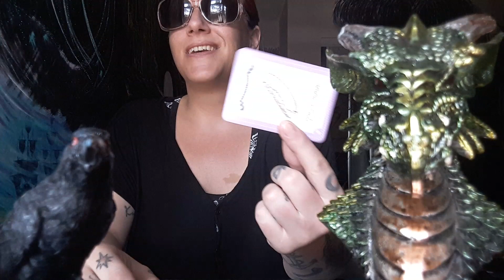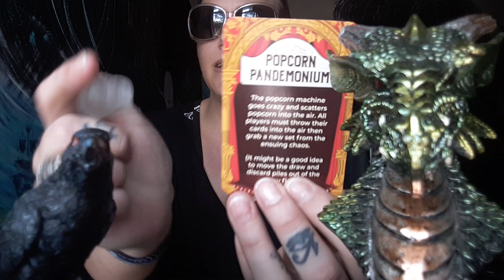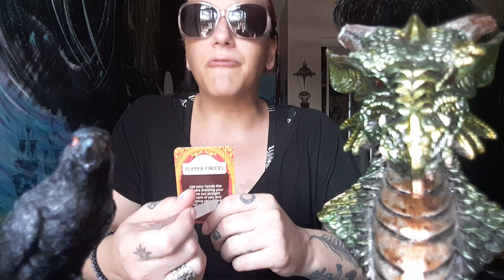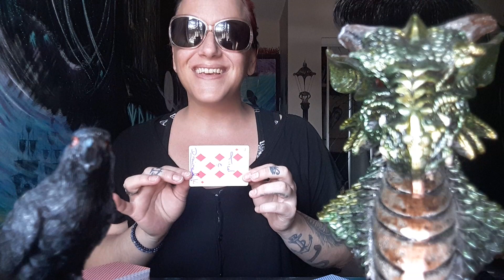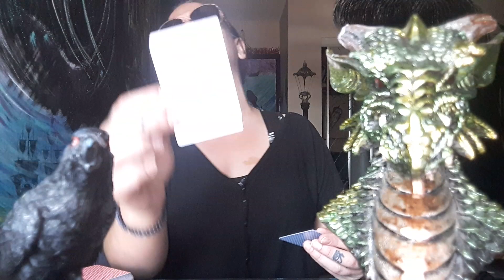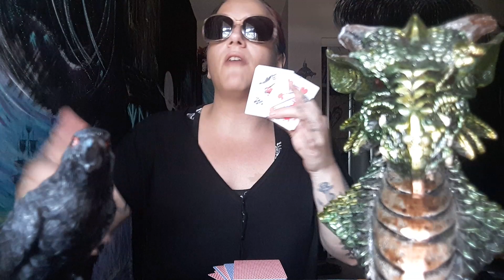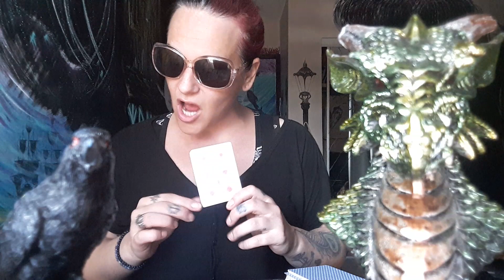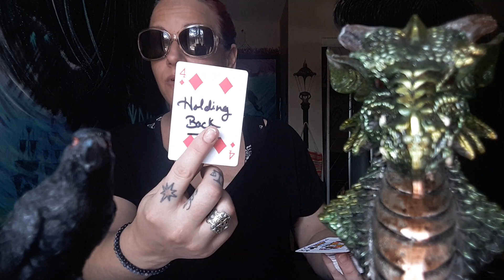Pisces.Mother o Nwbrn Ditched/Demonized the baby bcz they secretly didn't want it. Demon speaks Out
Welcome to the channel and to this message here today about a parent immediately tossing their child aside once the camera turned off and they had to be a parent. Most people will never admit you were a mistake, but they didn't pay their demons so they being exposed for all the right reasons.
Everybody gotta get played for services, This Person should have taught this through.
I am not responsible for you or your actions.
Take what only resonates and leave the rest for somebody else
Also visit the about section of this channel for prices and services available with yours truly
Whitney Moon